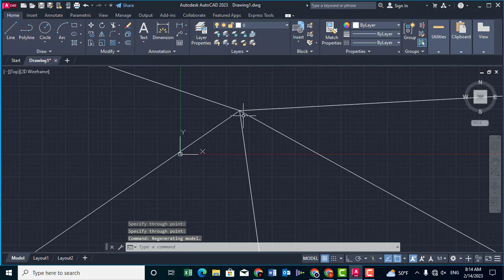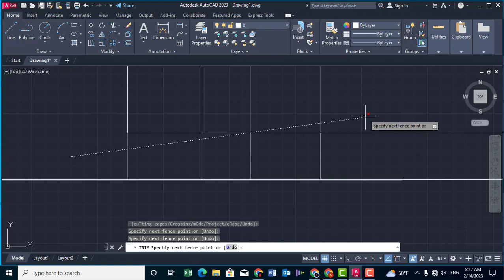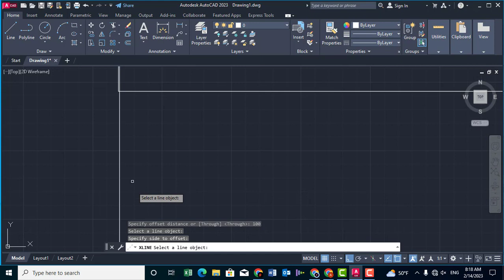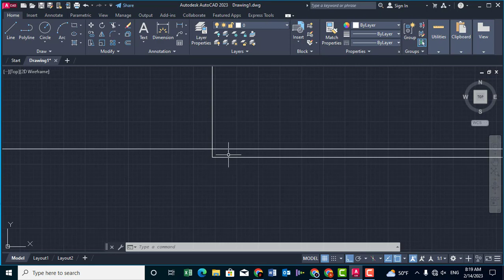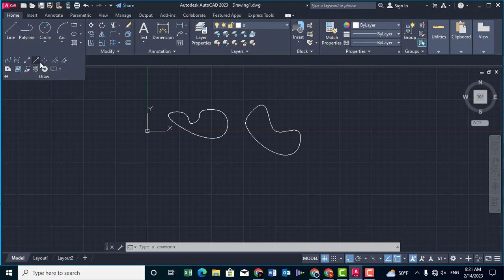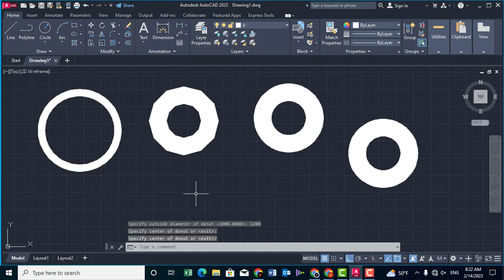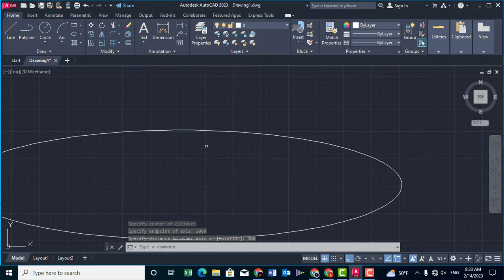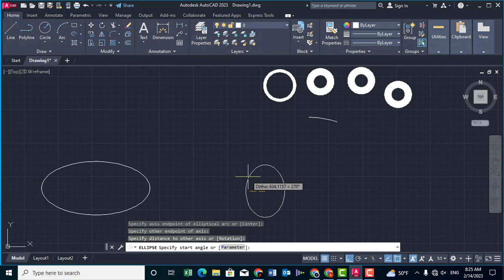AutoCAD 2023: Drawing Ray, Xline, Spline, Rev. Cloud, Donut, Ellipse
Ray, Contraction line, Spline, Rev. Cloud, Donut, Ellipse | AutoCAD 2023
LEARN AutoCAD 2023 as a Total Beginner
Official AutoCAD YouTube channel:

How do I start AutoCAD 2023?
What are the basics of AutoCAD?
What are 5 benefits of AutoCAD?